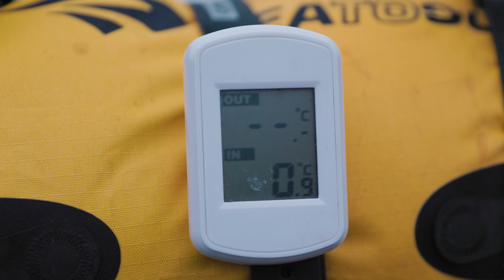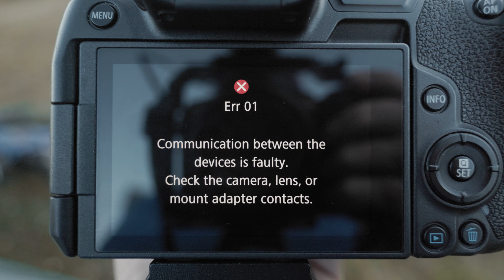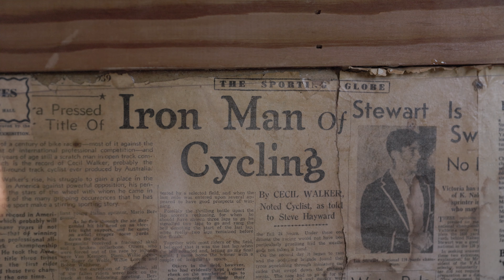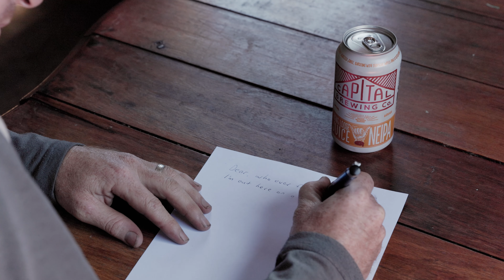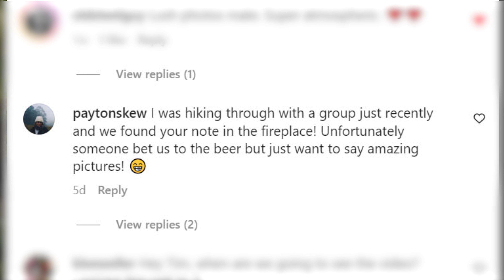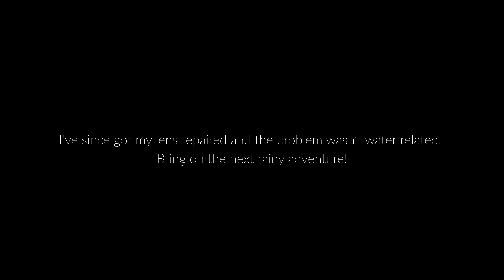Solo Bikepacking a Foggy Jagungal Wilderness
I've been wanting to do another solo trip to play with cameras, When I saw snow and rain on the forecast I packed my gear and headed for the mountains. Very glad I did as the fog was beautiful.